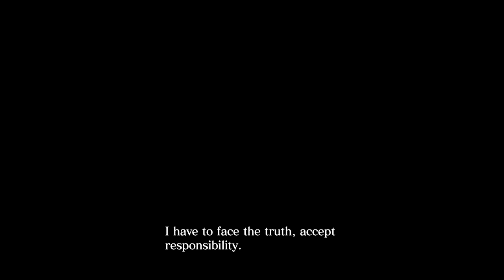Resident Evil 6 | Episode 6 | Chris / Pierce Story | No Commentary | PS4Pro | 4K (60ᶠᵖˢ)Ultra HD ✔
Resident Evil 6 Gameplay Walkthrough Full Game Let's Play playthrough 100% guide.
all Cutscenes all gameplay.
The ultimate Walkthrough for Resident Evil 6 is here! .